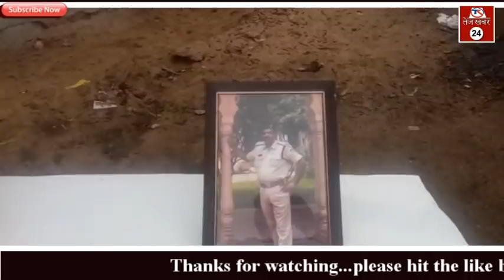कोरोना संक्रमण से ASI क निधन, राष्ट्रीय सम्मान के साथ किया गया सुपुर्द ऎ खाख